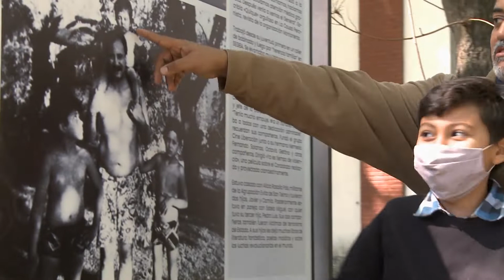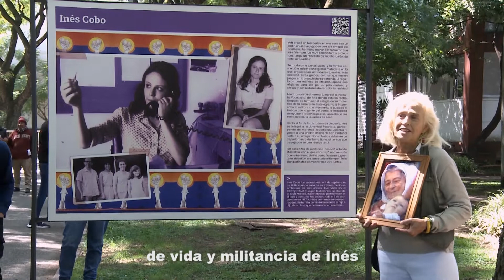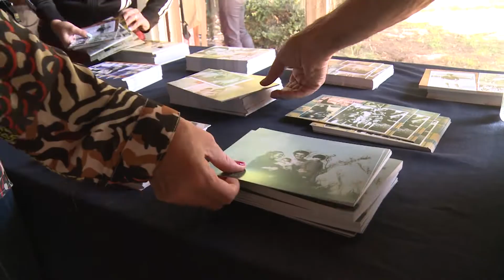Instalación Memorias de Vida y Militancia | Marzo 2022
Inauguración del nuevo recorrido de la instalación Memorias de Vida y Militancia

👉 En el marco del Día Nacional de la Memoria por la Verdad y la Justicia, el Espacio Memoria y Derechos Humanos ex ESMA inauguró la ampliación de la instalación permanente que homenajea a las personas detenidas y desaparecidas en el que fuera el centro clandestino de detención, tortura y exterminio de la Armada.

El nuevo recorrido de gigantografías a gran escala relata las historias de vida de:  Ángela María Aieta y Jorge Salvador Gullo; Enrique Juárez; Ariel Adrián Ferrari; Jorge Iñaki y Joaquín Areta; Elizabeth Marcuzzo; Susana Siver y Marcelo Reinhold; Horacio Domingo Maggio; María Esther Lorusso Lammle; Oscar Furman; Inés Cobo.

La inauguración de este tercer recorrido se incorpó al Espacio Memoria junto a la re-instalación y reimpresión de las 34 historias de vida que habían sido colocadas e inauguradas previamente en dos tramos, el primero en 2013 y el segundo en 2014.

La instalación es una producción del Proyecto de Memorias de Vida y Militancias, un proyecto que a partir de la investigación y la recopilación de testimonios, fotos, cartas y otros objetos personales, busca recuperar las identidades individuales y colectivas de las personas desaparecidas y/o asesinadas por los grupos de tareas que operaron desde el centro clandestino de detención que funcionó en la ESMA durante la última dictadura cívico-militar. La muestra permanente busca recordar a quienes fueron protagonistas de una época, hombres y mujeres que lucharon por un proyecto de país más equitativo y solidario.

📚 El proyecto inició en 2012 entre varias instituciones que componen el Espacio Memoria y Derechos Humanos: El Archivo Nacional de la Memoria, el Centro Cultural de la Memoria Haroldo Conti , dependientes de la Secretaría de Derechos Humanos de la Nación, y el Ente Público Espacio Memoria y Derechos Humanos, con la colaboración del Archivo Biográfico de Abuelas de Plaza de Mayo - Sitio oficial  de Plaza de Mayo.